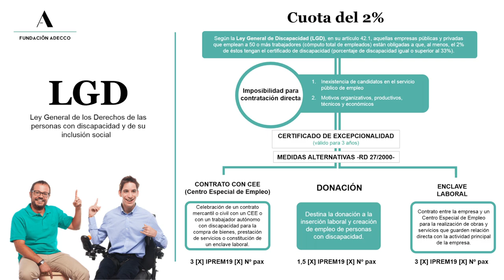⚠️INSERCIÓN LABORAL para personas con DISCAPACIDAD ⚠️- Episodio 9| SUPERA UNA ENTREVISTA DE TRABAJO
En este vídeo hablaremos de las entrevistas de trabajo con certificado de discapacidad